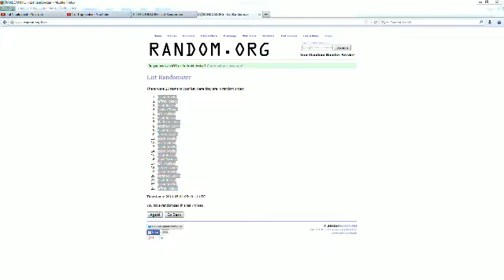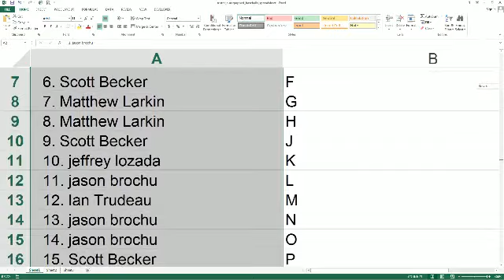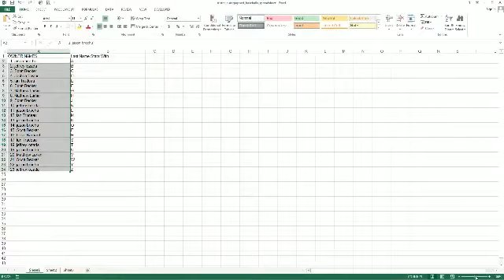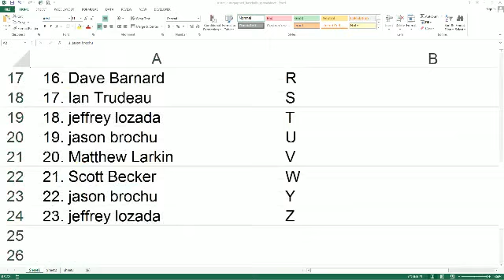2013 Tristar Autographed Baseball #39